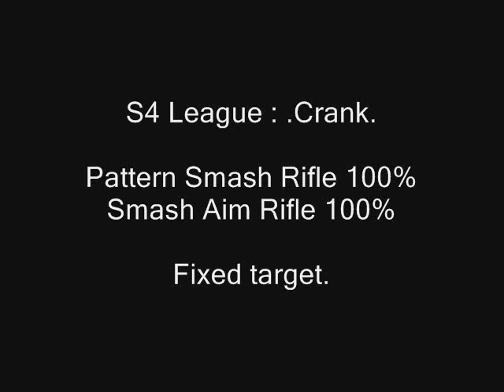.Crank. S4 League : Smash Rifle AIM Centrifuge 100%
Here is a video which shows you a new technology that is used to have a fixed pattern with Smash Rifle (=as exactly as rail gun!) It´s named: AIM Smash Rifle Centrifuge 100 %

English : It is not a hack.

IT´S MAGIC!